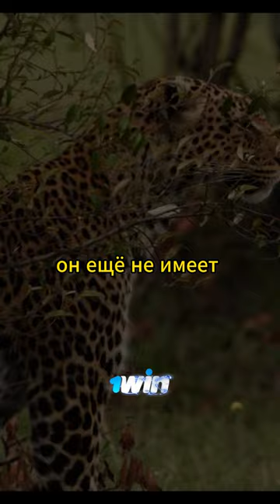Молодой леопард напал на импалу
жизнь леопардов